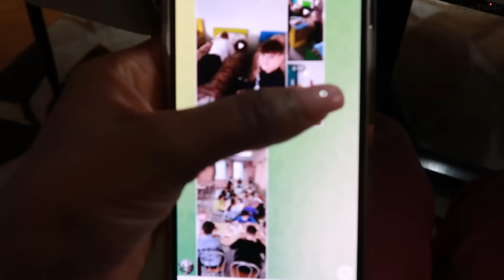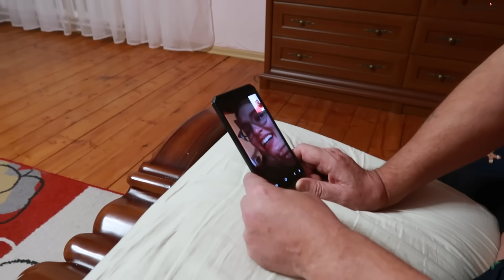VLOGMAS 24🎅 FELIZ NAVIDAD🎄 ALE SE VA DE EXCURSIÓN🚌 SENCILLO EN CASA EN FAMILIA | 24 Dic 2023